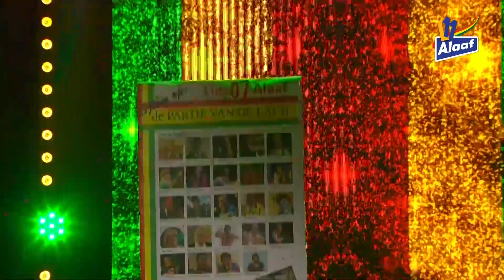LVK 2022: Don Kiesjot & ós Limburgse Buuttereedners - de Partie van de Lach (Guttecoven)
Bekijk veel meer over het LVK op L1.nl/LVK

Mis niks van de vastelaovend dankzij L11 Alaaf: L11Alaaf.nl